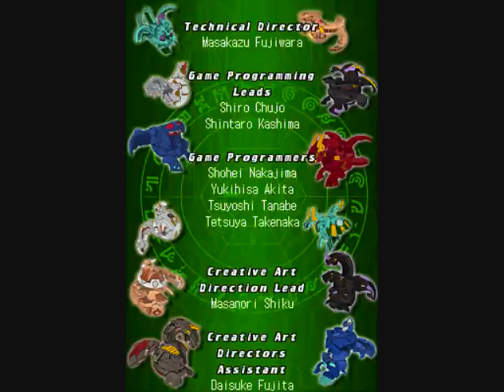A-DSplay: Bakugan Battle Brawlers - Defenders of the Core(Finale)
after the battle with Drago, we get the final piece to the Maxus Drago and not a moment to soon. Spectra has use the perfect core that was inside of Drago to open a portal to Abyss and we have to follow him and stop him. When we get there we see Maxus Helios taking power from Abyss and we charge into battle. A few ability cards and power shots later, we defeat Helios but at the cost that we had to destory abyss tsk tsk tsk. We go back to marchos place for one final farawell, some time passes and then we come back to visit. simple as that...ROLL THE ENDING CREDITS! but keep watch I earn some pretty amazing stuff after the credits are over. :3